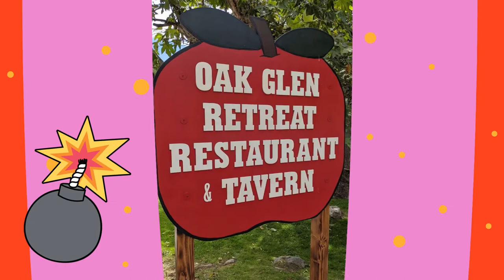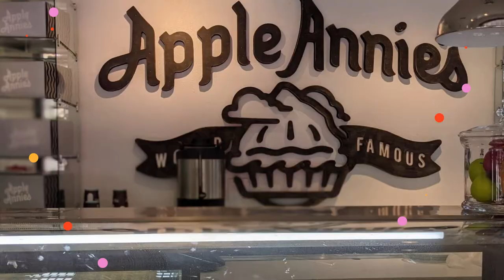2021 July 03 Oak Glen Retreat Rv Resort